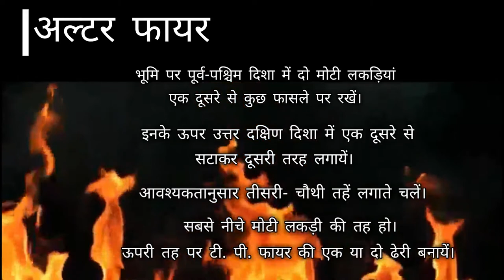Fire || Types of Fire || Type -7 Altar Fire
1. Foundation Fire.
2. Star Fire.
3. Reflector Fire.
4. Trench Fire
 5. Gypsy Fire
6. Hunter Fire.
7. Altar Fire

we are also on Instagram and Facebook please do visit their for various knowledgeable post. The links are given below